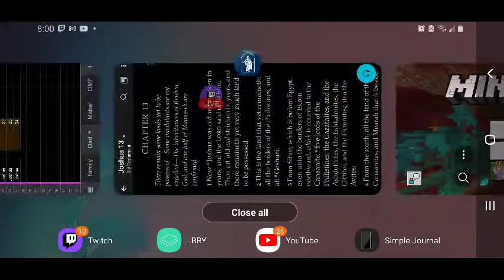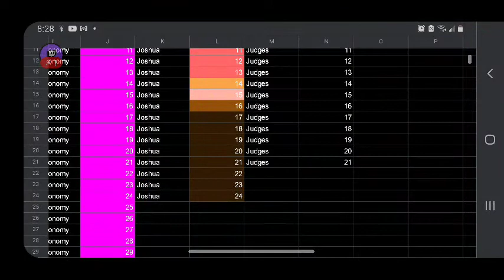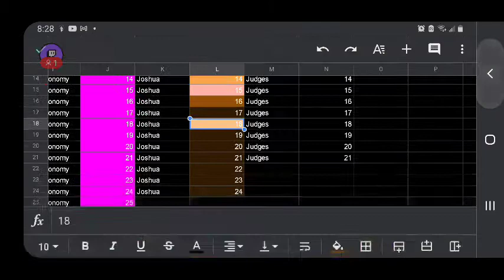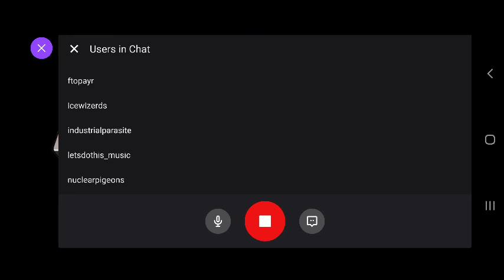FURBjr Is Digging His Own A-Hole: Increasing the Ossuary #15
In this video FURBjr is primarily concerned with harvesting skeletons from his skeleton farm (spawner). He collects the items and experience dropped by the skeletons he harvests, then brings them back to the pyramid in the midst of the A-Hole.